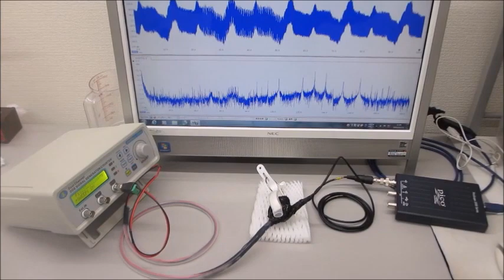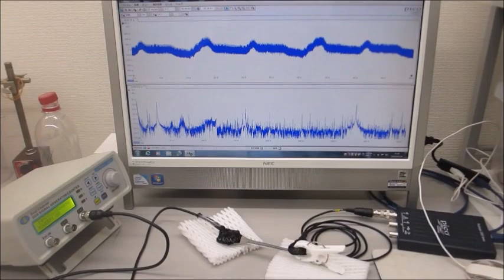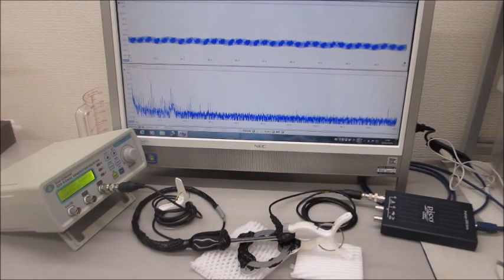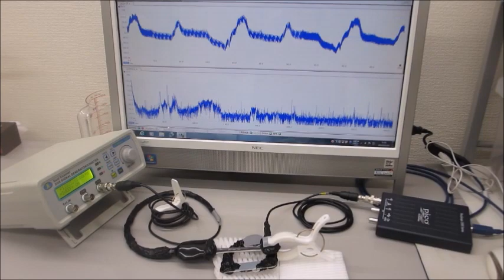超音波システム（音圧測定解析、発振制御）を利用した実験